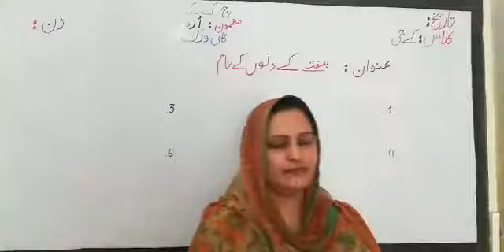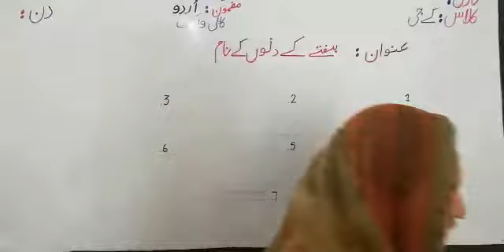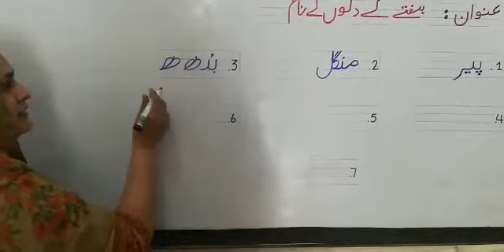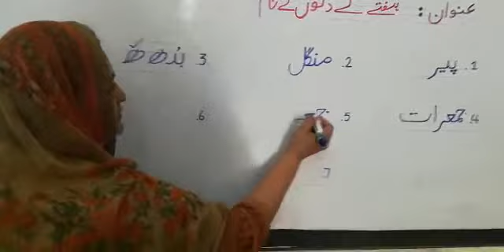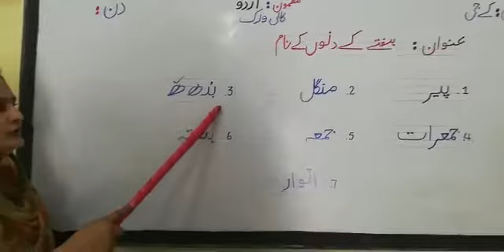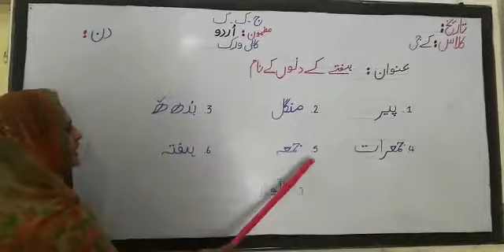KG:URD:week06(bullet #02)ہفتے کے دنوں کے نا م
Week06(bullet #02)
Subject: Urdu
Class: kindergarten
Topic: ہفتے کے دنوں کے نام